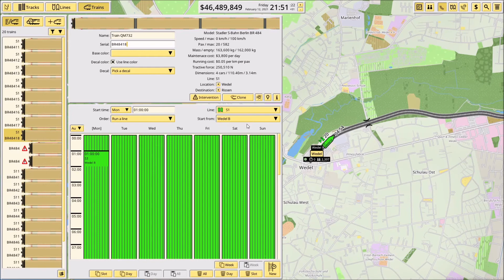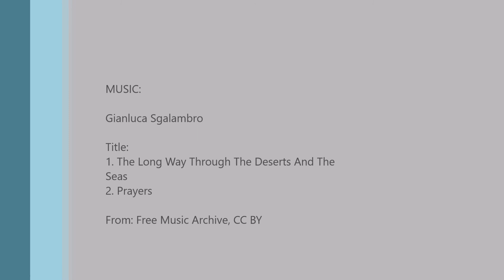Nimby Rails - Hamburg HVV - Episode 2: Die Linie S1 (reloaded)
WELCOME to Hamburg!

Mit dem zweiten Video der Serie bauen wir die Linie S1 von Wedel über den Citytunnel zum Flughafen Hamburg nach.

Viel Spaß bei Episode 2: Die Linie S1!

Artist:

Gianluca Sgalambro

Title:
1. The Long Way Through The Deserts And The Seas
2. Prayers